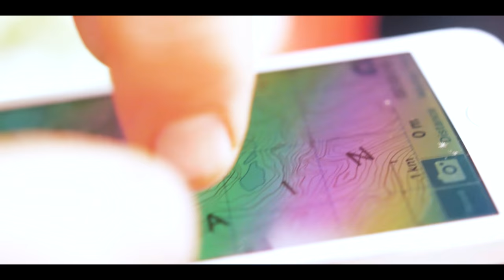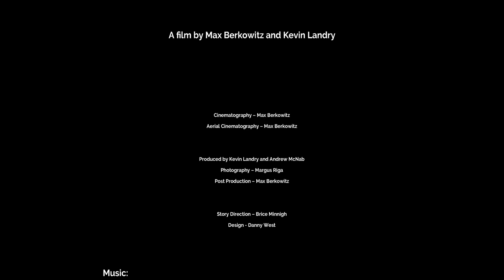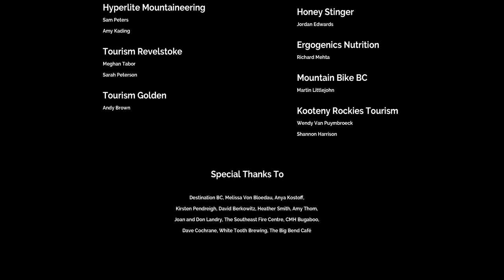No Quarter: Unridden Lines Crossing the Purcells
A film by Max Berkowitz and Kevin Landry: A hardy crew of adventurers bikepacks into British Columbia's Purcell mountains with the promise of big-mountain freeride lines and endless wilderness.